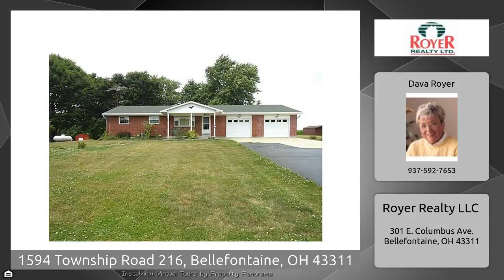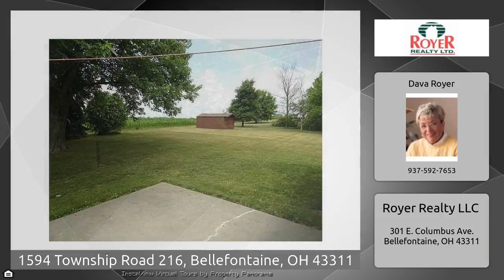1594 Township Road 216, Bellefontaine, OH 43311